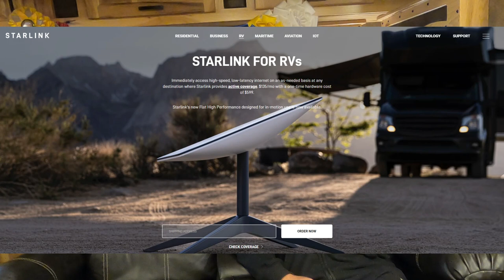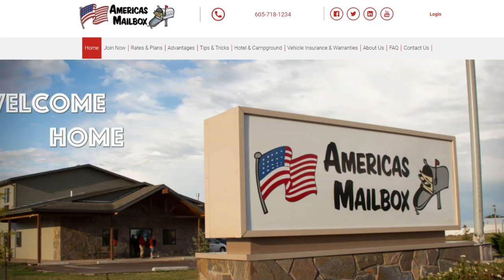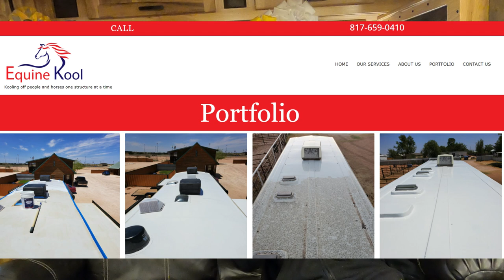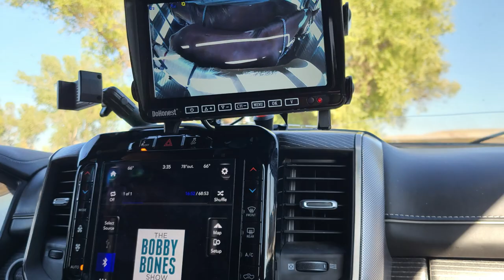WE ARE FULL TIME RVERS! (I'm back, full update)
Sorry I have been gone for so long but I'm Back and we are now full time RVers! Here is a full update of what we've been up to!